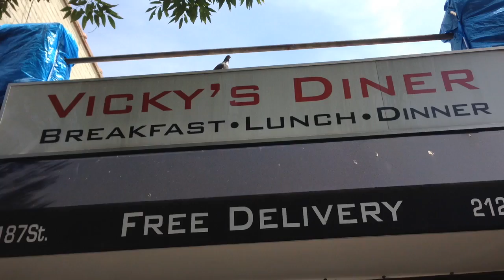Vicky's Diner Lingo, 2015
Vicky's Diner, 805 West 187th Street and Fort Washington Ave., New York City. Open everyday but Monday for breakfast, lunch and dinner. Free delivery!